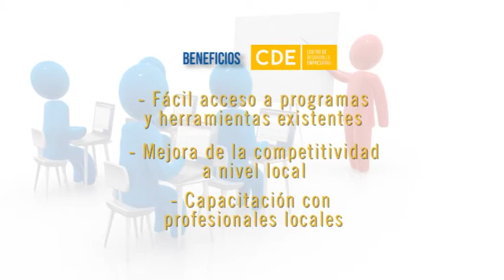SPOT DINAPYME CDE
Centro de Desarollo Emprensarial en el interior.